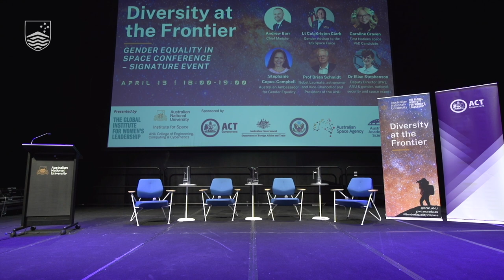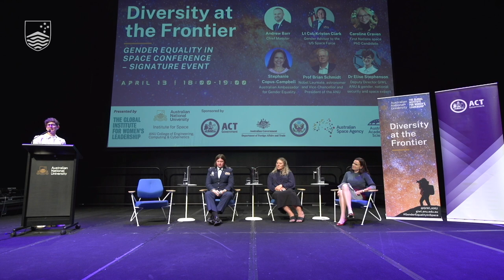Diversity at the Frontier - Gender Equality in Space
On March 25 2019, NASA announced it would launch the first all-female spacewalk of two women at the International Space Station. Yet, days after the announcement was made, the spacewalk was cancelled as there was only one space suit that would fit a woman. Months later, the historic spacewalk was completed, yet the incident highlighted the gender gap that remains in space.

Given Space 2.0 is bringing unprecedented opportunities for nations, building on humanity’s first endeavours to reach space by increasing accessibility, improving technology, and rapidly growing the surrounding space industry, ensuring our progress does not outpace the development of the right kind of space sector remains a crucial challenge. Whilst we know that women’s inclusion in international affairs results in better decision-making and higher levels of collaboration and consensus and the ‘business case’ for diversity can be made on moral and strategic grounds, currently, inclusion, diversity, equality and access (IDEA) in space is not guaranteed.